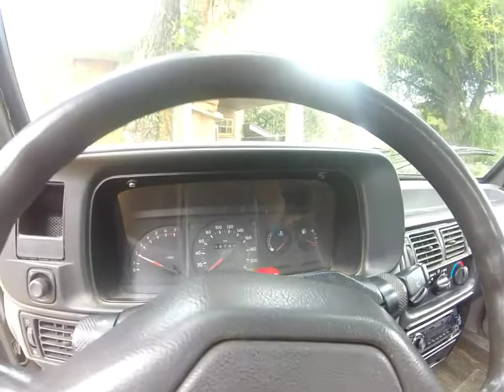Ford Verona 1.8 AP. Primeira vez andando no Auto.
Dando um Trato no carango pra poder gravar um vlog ai pra vocês. Perdoem a qualidade do som no final do vídeo, eu não percebi a janela aberta. Mas em fim, curtam o Vídeo, se inscrevam se voce é novo por aqui pra me ajudad a estar trazendo mais conteúdos como esse para o fortalecimento do canal. Tamo junto rapaziada.